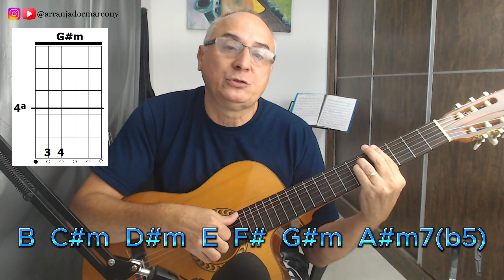🎸Aprenda fazer o CAMPO HARMÔNICO no Violão 100% na Prática arranjadormarcony🎵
Nesta aula de Violão e Campo Harmônico, vou ensinar Fazer no Violão 7 Campos Harmônicos de Todas as Notas Naturais da Escala Diatônica Maior e passar DICAS para mudar de tom

MEUS CURSOS E EBOOKS - ARRANJADOR MARCONY

- EBOOK EXERCÍCIO DE VIOLINO PARA INICIANTE VOLUME I - PDF COM MP3 - Arranjador Marcony

- CURSO PRIMEIROS ACORDES NO VIOLÃO COM 5 AULAS – Arranjador Marcony

Meus Sites com todos meus cursos e e-Books - Descontos e Promoções

CAPÍTULOS
00:00 - Aprenda Hoje O CAMPO HARMÔNICO de todas as 7 Notas Naturais RÁPIDO e FÁCIL
02:32 - 1º Campo Harmônico de Dó Maior
04:55 - 2º Campo Harmônico de Ré Maior
05:56 - 3º Campo Harmônico de Mi Maior
07:00 - 4º Campo Harmônico de Fá Maior
08:23 - 5º Campo Harmônico de Sol Maior
09:21 - 6º Campo Harmônico de Lá Maior
10:07 - 7º Campo Harmônico de Si Maior
11:37 - Desconto de 50% do meu Curso de Harmonia 1 Popular - Arranjador Marcony
13:32 - 1º dica para mudar de tom
15:00 - Mudando o tom usando os graus do campo harmônico
16:03 - Resumo da Aula: O CAMPO HARMÔNICO na Prática das 7 Notas Naturais

Bons Estudos !!!
Arranjador Marcony